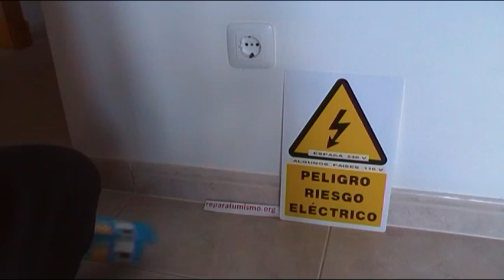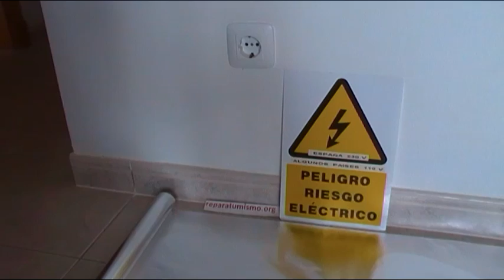TRUCO COMO COMPROBAR FASE Y NEUTRO SI NO TENEMOS TOMA DE TIERRA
Un método mas para comprobar FASE y NEUTRO, "Y NO ES EL ULTIMO AUNQUE LO DIGA EN EL VIDEO, AUN QUEDA OTRO METODO MAS"  si NO tenemos busca polos, NO tenemos polímetro, NO tenemos toma de tierra y solo disponemos de una lampara de (neón con su resistencia), como único método de test, mi agradecimiento a WYX por este pequeño truco.